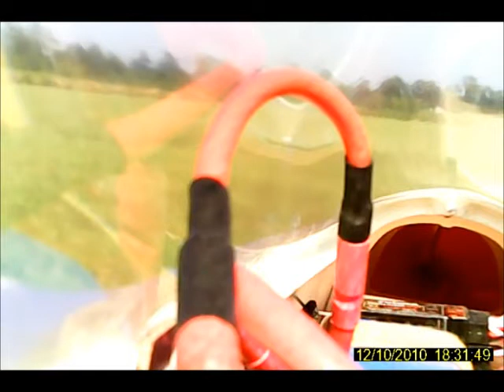Spark takeoff attempt and flip.wmv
Comopsite ARF Spark, Tam 10S fan, 10S 4,000 mah lipo battery, 10.7 pounds RTF. Attempt to takeoff from the club grass field results in a cartwheel at the end. Fortunately no damage other than a couple clods of dirt stuck to the nose!